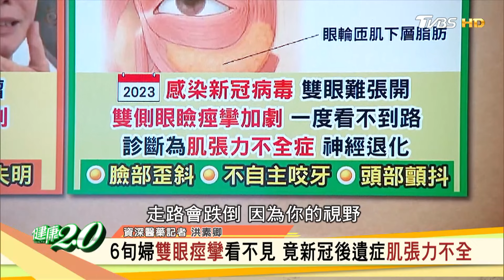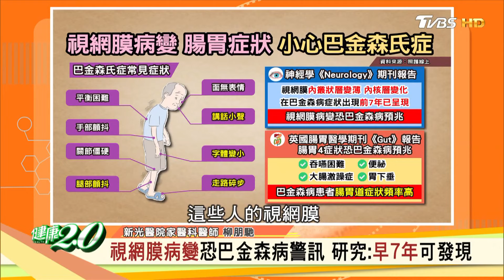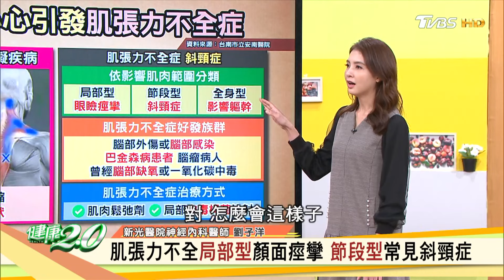詹雅雯巴金森氏症病情惡化 出現眼顫猶如失明 健康2.0